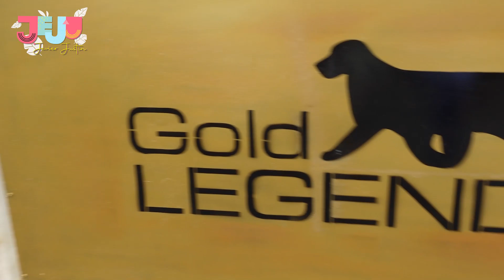Mencari Anabul Untuk Ko Tom & Ci Dessy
Hari ini kami gak berdua aja lohh! Kita kedatangan Ko Tom & Ci Dessy langsung untuk menyerbu rumah golden dalam misi mencari anabul untuk Ko Tom & Ci Dessy! Banyak banget Golden yang pintar dan hebat disini dan semuanya super lucu-lucu banget lohh..
yuuk kita saksikan bersama-sama keseruan perjuangan Ko Tom & Ci Dessy mencari anabulnya di episode hari ini..

GBU ♥